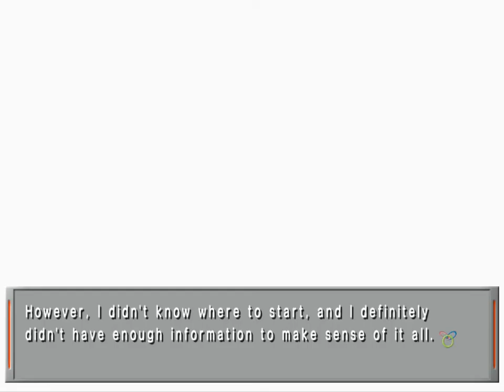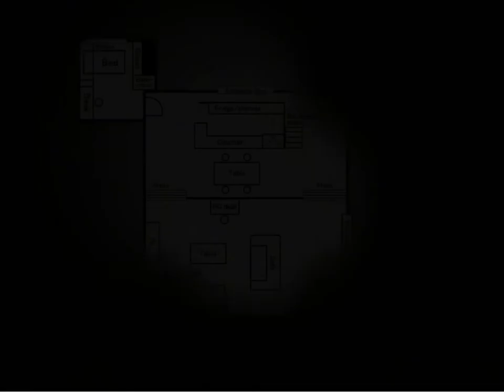Remember 11 Age of Infinity 05 Four-dimension perspective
Anima and Animus perspective at once.